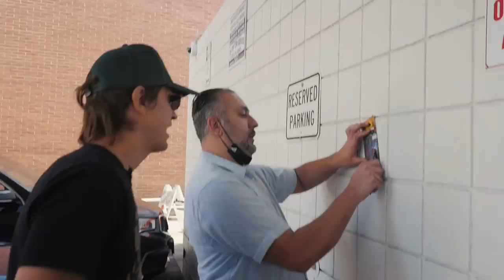Los Angeles is a DISASTER!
My Team:
Filming By ▶